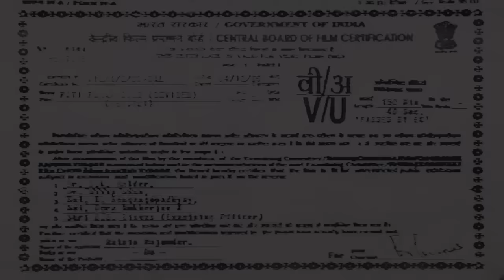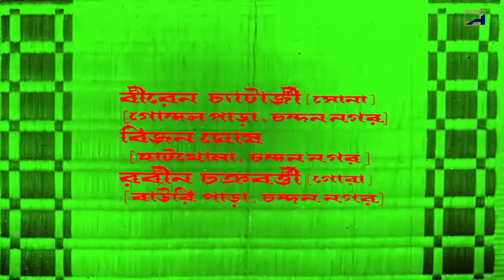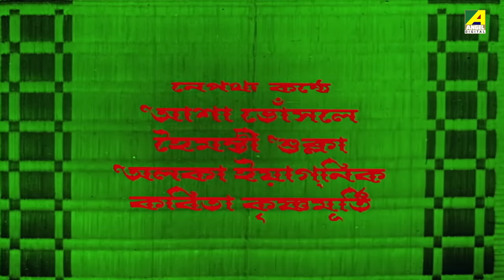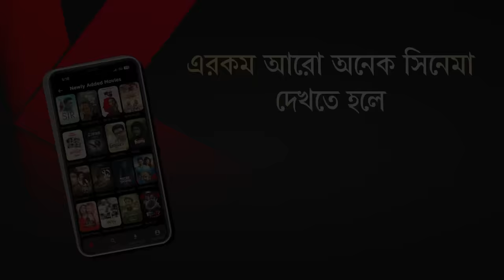Pati Param Guru - Bengali Full Movie | Indrani Dutta | Nayana Das | Tapas Paul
Watch the Bengali full movie Pati Param Guru : পতি পরম গুরু বাংলা ছবি on YouTube. The Bengali Film Pati Param Guru was released in the year 1991, Directed by Biresh Chatterjee, starring Tapas Paul, Indrani Dutta, Nayana Das, Papiya Adhikari, Utpal Dutt, Lily Chakravarty & Others.

Movie : Pati Param Guru
Language : Bengali
Genre : Drama, Family
Producer : Rathin Majumdar
Director : Biresh Chatterjee
Story : Bimal Mitra
Music Director : Ravindra Jain
Lyricist : Ravindra Jain, Pulak Bandyopadhyay
Playback : Asha Bhosle, Haimanti Sukla, Alka Yagnik, Kavita Krishnamurthy, Kumar Sanu, Ravindra Jain, Mohammed Aziz
Release : 1991
Star Cast : Tapas Paul, Indrani Dutta, Nayana Das, Papiya Adhikari, Utpal Dutt, Lily Chakravarty, Anamika Saha, Shubhendu Chattopadhyay, Kaushik Banerjee, Manoj Mitra, Anup Kumar, Tarun Kumar, Arun Mukherjee, Bulbul Chowdhury, Gautam Basu, Prabhat Mukherjee, Shambhu Bhattacharya, Manmatha Mukhopadhyay, Fakir Das Kumar, Biren Chatterjee, Sambhu Chakraborty

Synopsis:::
Suren comes to the city to live with his uncle. And gets entangled with a lot of vices of the city life. There are several people he meets who have their own struggles in life and in the process, Suren, in his bid to help others gets involved in their problems.